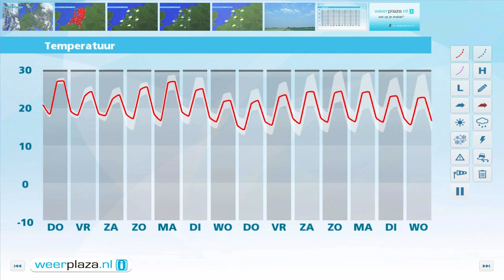Weerbericht woensdagmiddag: Lokale felle onweersbuien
Het is broeierig warm met temperaturen vaak boven de 30 graden. Vooral in het midden en oosten groeien forse stapelwolken lokaal uit tot stevige buien met onweer, en mogelijk ook hagel en (zware) windstoten. De wind is verder matig en draait geleidelijk naar zuidwest. Komende nacht wordt het geleidelijk overal droog en het kwik daalt tot rond 17 graden. Morgen is het minder heet met maxima van 23 tot 28 graden. De zon schijnt geregeld, maar landinwaarts valt er ook een enkele regen- of onweersbui.